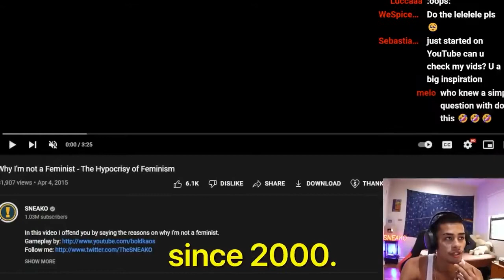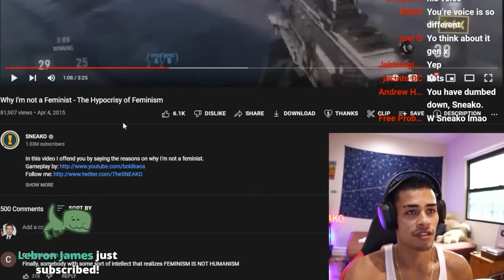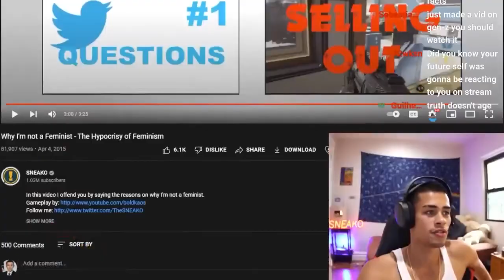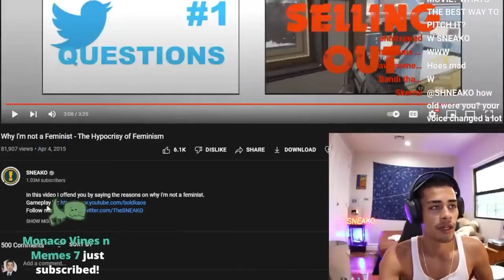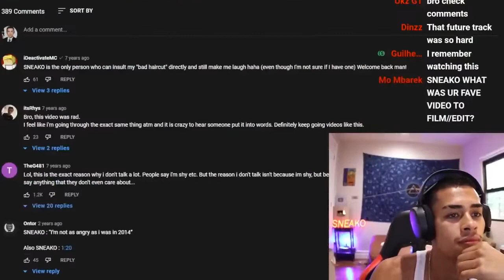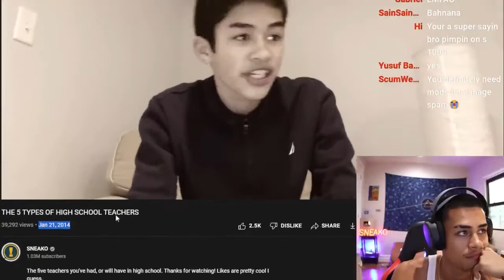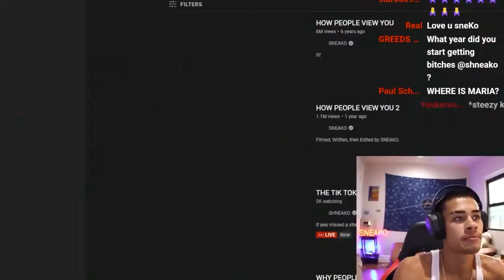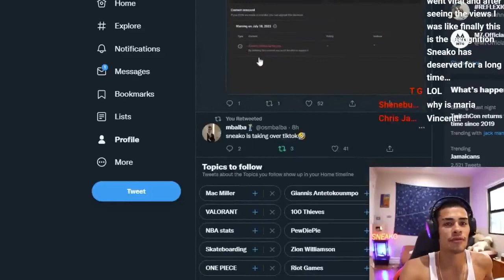SNEAKO Reacts To His Old videos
where SNEAKO Streams